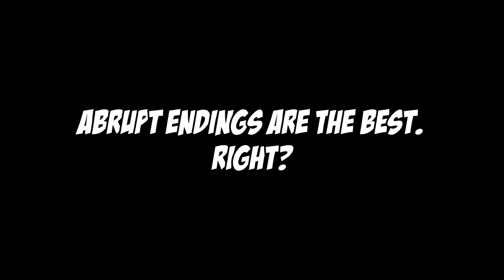INSPIRED BY THE BLAIR WITCH PROJECT! | Seed aka "How Not To End A Video Game"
► In This Video
Kwism